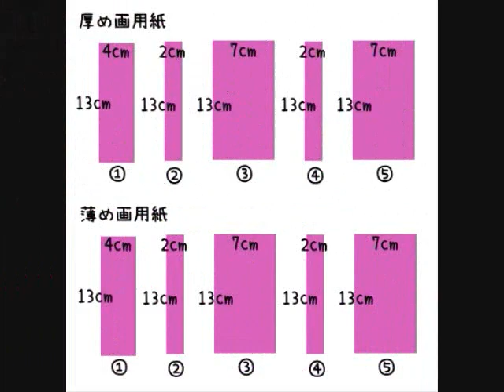バッグ・手帳型スマホケースの作り方～アレンジ編～